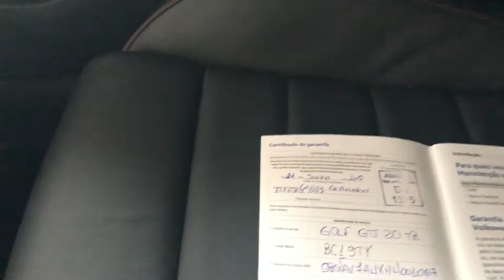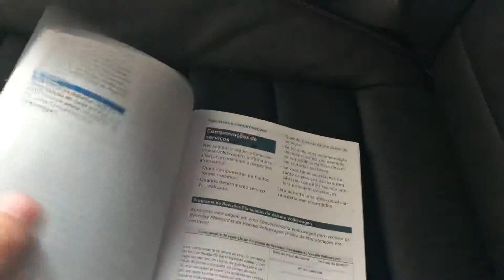Golf GTI 2.0 Turbo 2017 + Teto Solar + Pct Sport + Pct Exclusive | Palmeira Motors Limeira